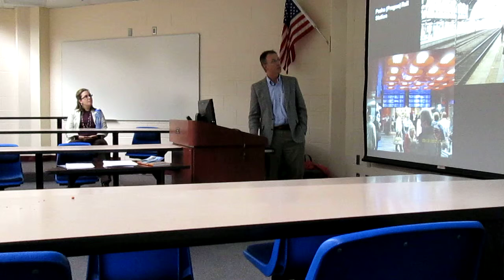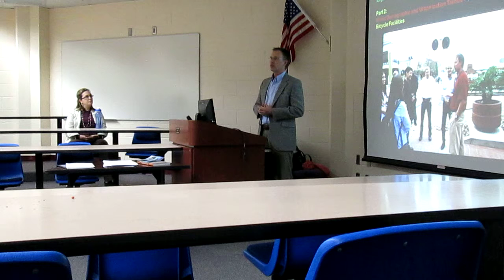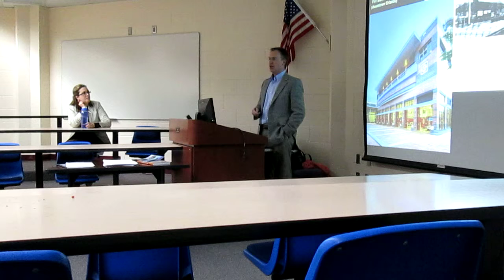Bill Burns lecture /UCF Master's Urban and Regional Planning class / Feb 2014